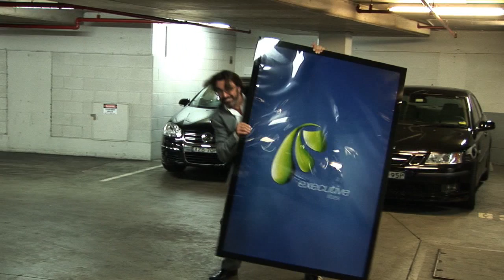Executive Channel Australia Unavoidable Placement - Guy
Executive Channel Australia 2009 Trade Advertising Campaign